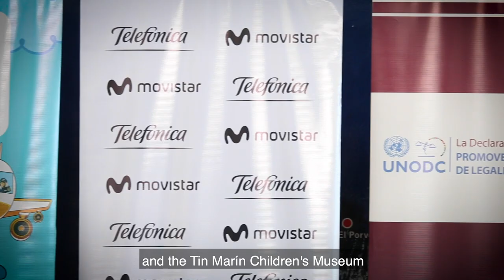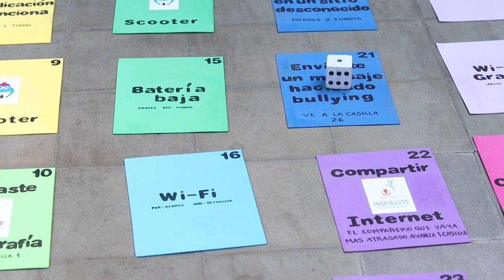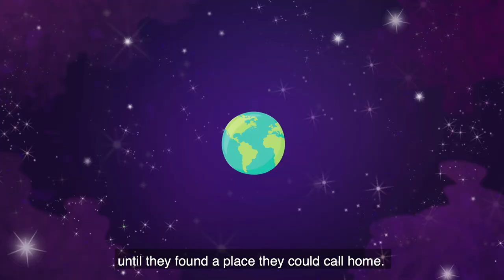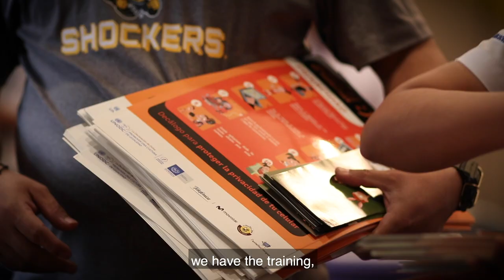Empowering Children against Harassment and Cybercrime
In today's increasingly connected world, it has become crucial to ensure that children and youth are safe while on the Internet. From cyberbullying to fishing, and exploitation to abuse – there are many challenges that young people can face online. Through education, they are able to learn how to communicate politely through electronic communications. as well as to respond to aggression in cyberspace in a peaceful way.

With this in mind, UNODC’s Education for Justice (E4J) initiative, part of the Doha Declaration Global Programme, recently opened a new interactive space in Museo Tin Marín - El Salvador’s children’s museum. Here, primary school children can play and learn about online safety and develop critical thinking.